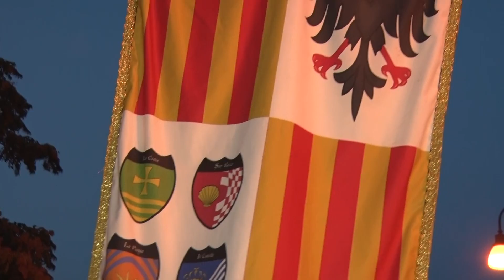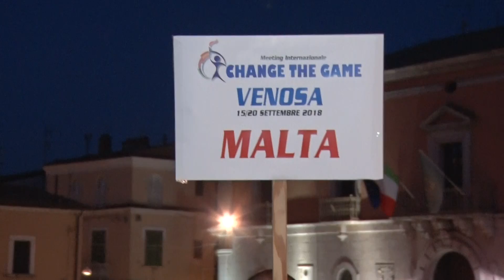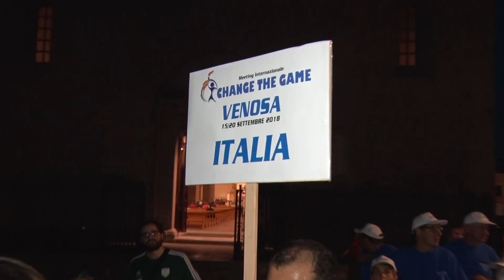Venosa. Change the Game: Cerimonia di Apertura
Venosa 16 Settembre 2018.
Special Olympics Italia.